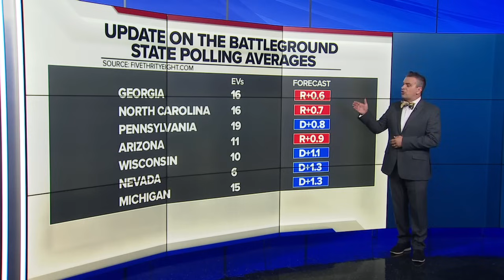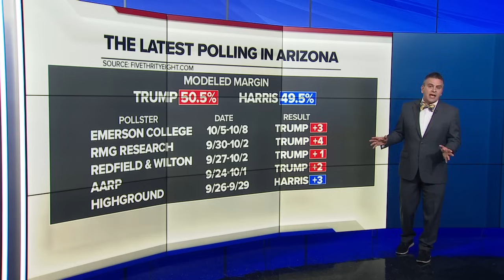Latest polling averages between VP Harris and former President Trump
We're taking a look at the latest polling averages between Vice President Harris and former President Trump.